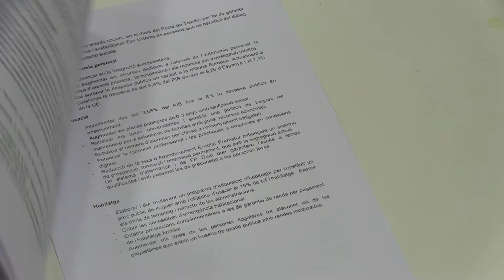Informe sobre desigualtats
Declaracions de Dolors Llobet, secretària d'Atenció a l'Afiliació, Estudis i Coordinació de Direcció de CCOO de Catalunya, Llorenç Serrano, responsable del Centre d'Estudis i Recerca Sindicals (CERES) de CCOO de Catalunya, i Javier Pacheco, secretari general de CCOO de Catalunya, efectuades a la roda de premsa del dimarts 22 de gener de 2019.